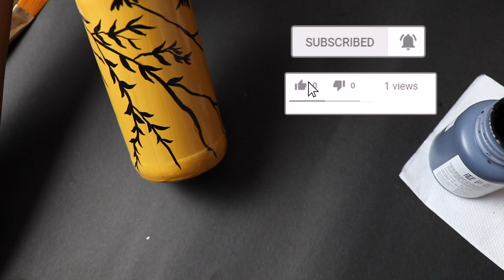DIY Silhouette Bottle Painting by Asha Neog | ANG Creations